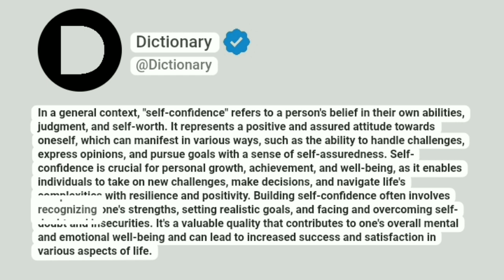Self-confidence Meaning In English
In a general context, "self-confidence" refers to a person's belief in their own abilities, judgment, and self-worth. It represents a positive and assured attitude towards oneself, which can manifest in various ways, such as the ability to handle challenges, express opinions, and pursue goals with a sense of self-assuredness. Self-confidence is crucial for personal growth, achievement, and well-being, as it enables individuals to take on new challenges, make decisions, and navigate life's complexities with resilience and positivity. Building self-confidence often involves recognizing one's strengths, setting realistic goals, and facing and overcoming self-doubt and insecurities. It's a valuable quality that contributes to one's overall mental and emotional well-being and can lead to increased success and satisfaction in various aspects of life.